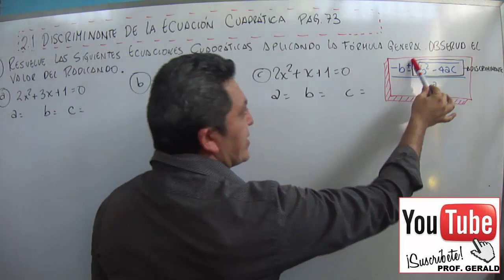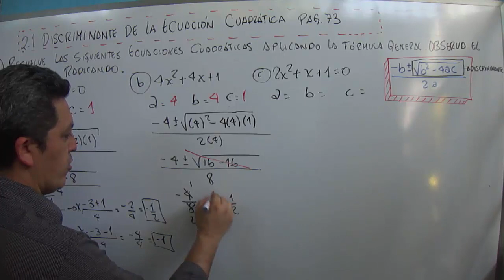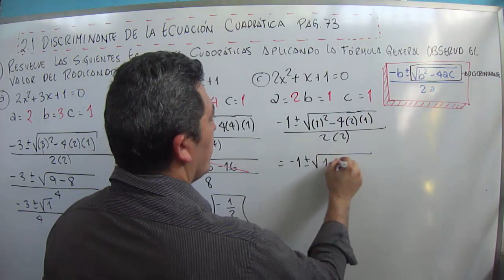2.1 DISCRIMINANTE DE LA ECUACIÓN CUADRÁTICA 9º GRADO